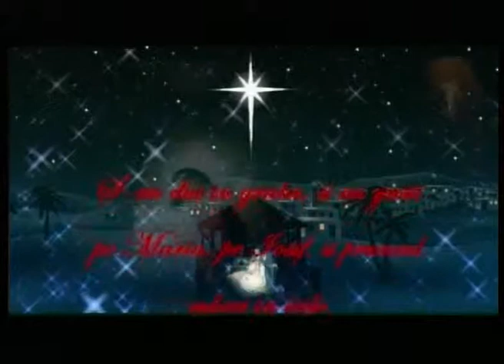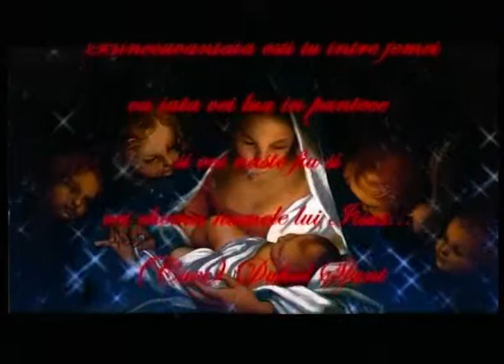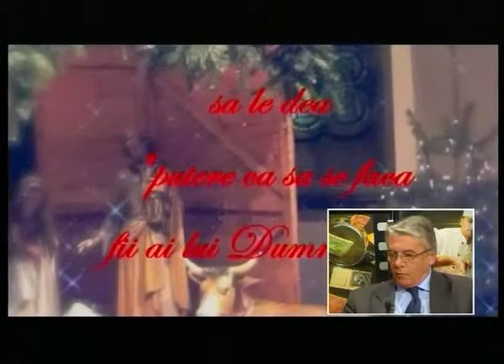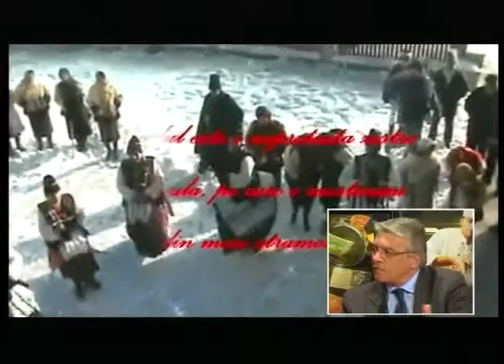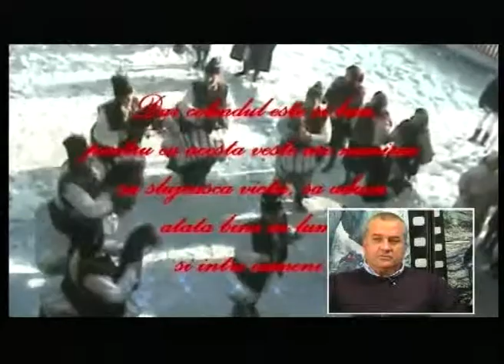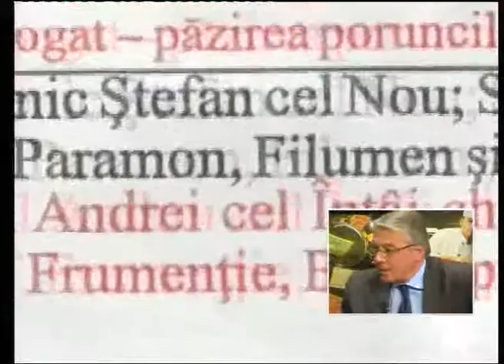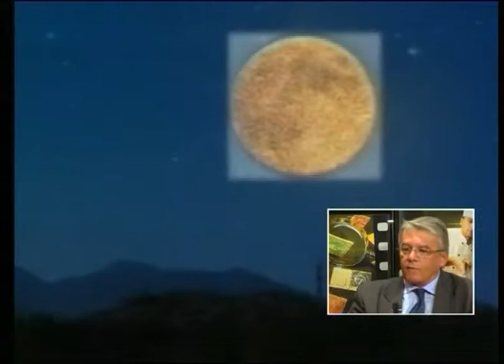Pasionat de viata 20.12.2011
TV Galati
Realizator: Lucian Tilea
Invitat:: Ionel Candea